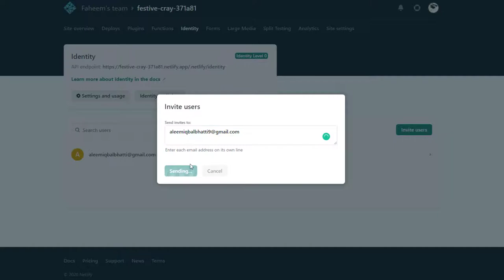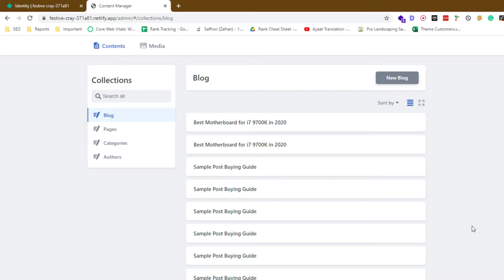How to Create and Enable Admin User in Netlify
To create and enable an admin user in Netlify, you will need to follow these steps:

Log in to your Netlify account and go to the "Identity" page in the dashboard.

Click on the "Invite users" button.

Click on the "Send Invitation" button to send the invitation to the user.

The user will receive an email with a link to create their account and set their password. Once they have created their account, they will be able to log in to your Netlify account as an admin.

It is important to note that you can only invite users to your Netlify account if you are the owner of the account or if you have been given permission to invite users by the owner. If you are not the owner of the account and do not have permission to invite users, you will not be able to create an admin user.

💥💥Vieo Chapters💥💥
00:00 Universal SEO Tool
00:48 Building Dofollow Comment Backlink
03:50 Building Dofollow Forum Backlinks
14:32 Ending